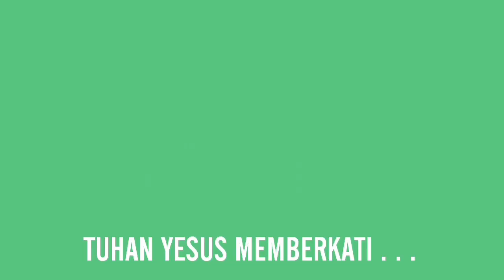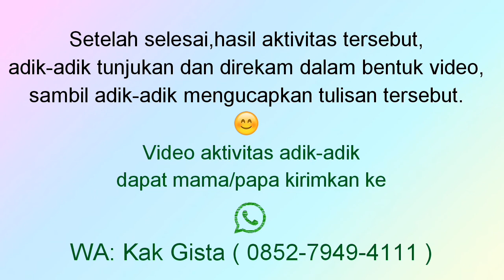Ibadah Pelkat PA - Kelas Anak TK [Minggu, 17 Mei 2020]